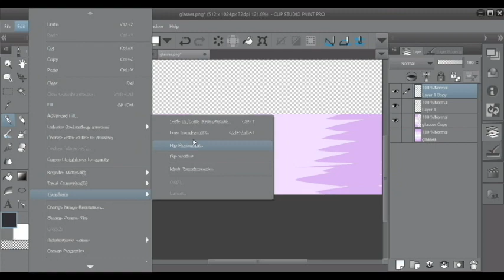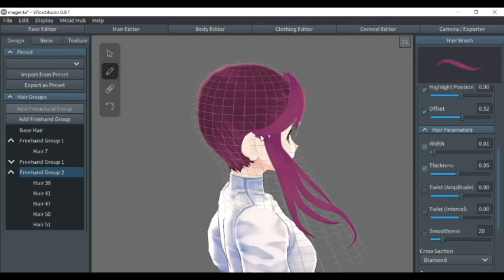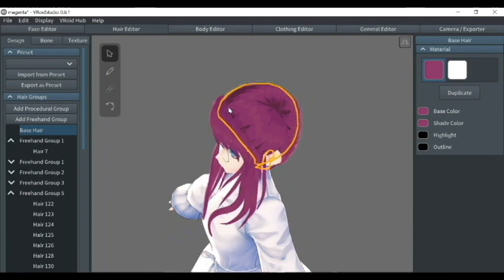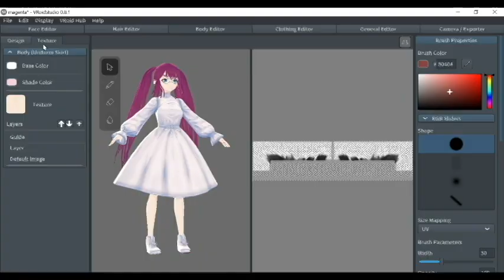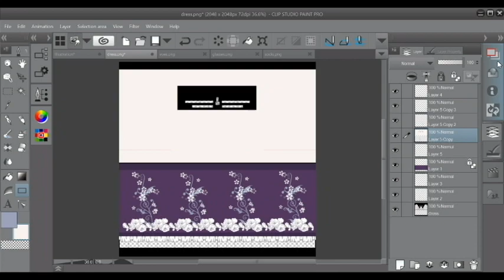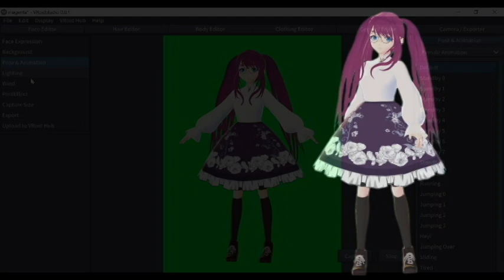VRoid Studio - Original Character Speed-Sculpt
Though the status of my channel is still a bit precarious, considering the recent situations with the site, I feel it's safe to continue making VRoid content!

This character's design belongs to me! Please do not take it and claim it as your own!

Programs used:
-Clip Studio Paint
-VRoid Studio (v0.7)
-CyberLink Screen Recorder

The reference image used to make this character comes from a Picrew!

Stay beautiful!